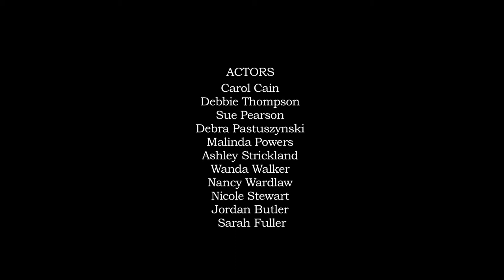The Nancy Hart Militia - Dressed for Battle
The Nancy Hart Militia didn't put on armor when they marched to defend their families and homes that day. but they did dress for battle